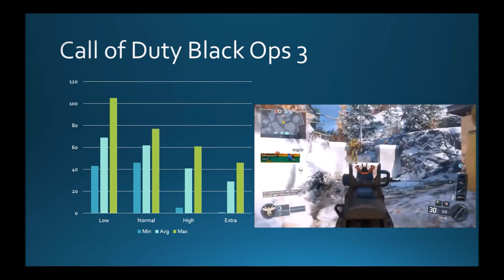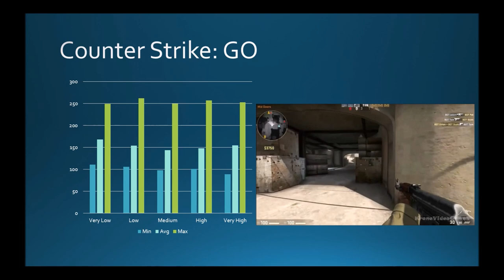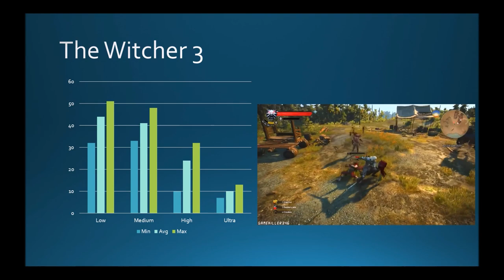5 games on Core i3 | R7 260x | 8GB RAM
This is my first benchmark video.
All games are tested on 1080p resolution.

Intel Core i3 4170 HT enabled
Asus Radeon R7260X 1GB
8GB DDR3 RAM